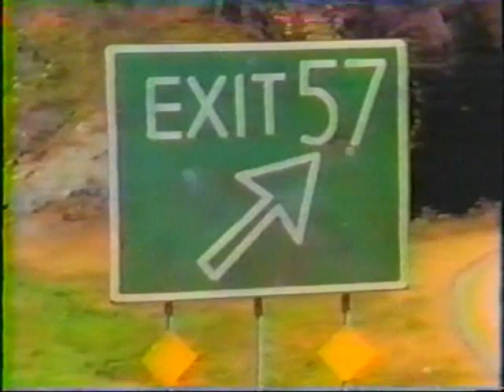107 Fur Coat Revisited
107 Fur Coat Revisited